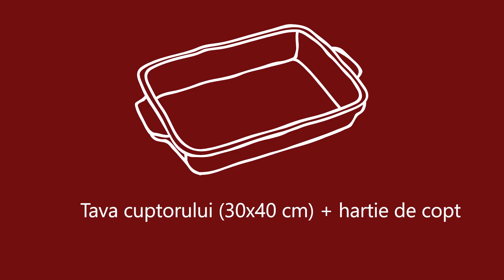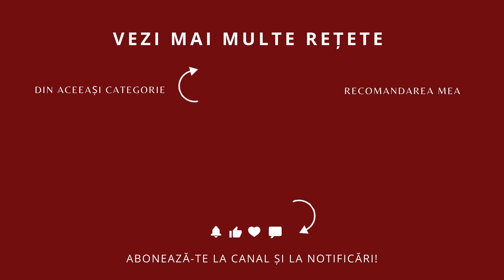☕ Prăjitură cu CREMĂ DE NUCI și NESS. Foi pufoase, aromă intensă. Un deliciu pentru cafengii! 👌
Dacă iubiți cafeaua, această rețetă de prăjitură cu cremă de nuci și cafea (ness) va deveni preferata voastră! Are blaturi pufoase, multe nuci crocante și o aromă intensă și irezistibilă de cafea!
Această prăjitură cu cremă de ness și multe nuci crocante va fi vedeta oricărei mese de sărbătoare! Blaturile sunt pufoase și delicioase, iar în cremă se simte textura nucilor și aroma intensă a cafelei. Un desert delicios și atât de ușor de făcut!
⬇️ Vedeți mai jos lista ingredientelor și modul de preparare.
📌 Ingrediente pentru 10-12 porții

foi cu nucă - tavă de aprox. 30x40 cm

5 ouă (mărime M)
100 g zahăr tos
un praf de sare
100 g miez de nucă (măcinat)
1 linguriță esență de vanilie
50 g făină

cremă de nuci cu cafea (ness)

500 g mascarpone (rece)
300 g miez de nucă (măcinat)
150 ml lapte (3,5% grăsime)
150 g zahăr
3 lingurițe cafea instant (ness)
40 ml coniac (sau rom, esență de rom, esență de vanilie)

decor

1 linguriță cafea instant (ness)
🔪 Preparare

foi cu nucă

Mixați albușurile cu un praf de sare până când se întăresc. Puneți zahărul și mixați din nou până când albușurile devin spumă fermă, ca la bezele.
Într-un alt vas amestecați gălbenușurile cu miezul de nucă măcinat și esența de vanilie.
Încorporați spuma de albușuri în crema de gălbenușuri adăugând puțin câte puțin. Amestecați ușor, cu un tel de mână, nu cu mixerul!
Cerneți făina și o încorporați tot cu un tel de mână sau cu o spatulă.
Turnați aluatul în tava tapetată cu hârtie de copt și nivelați. Coaceți blatul la 180 de grade pentru 15 minute. Faceți testul cu scobitoarea.
Lăsați blatul să se răcească apoi îndreptați marginile, îl măsurați și îl tăiați în 3 fâșii egale.

Puneți laptele la fiert împreună cu zahărul. Când laptele începe să se umfle, turnați nuca măcinată, cafeaua, coniacul și omogenizați. Lăsați crema să se răcească.
Într-un castron mixați mascarpone timp de 1-2 minute cât să se desfacă și să devină cremos.
Cu un mixer, încorporați crema de nuci în cea de mascarpone.

asamblare și decor

Așezați prima foaie de pandișpan pe un platou și peste ea puneți ⅓ din cantitatea de cremă de nuci.
Peste cremă așezați a doua foie, din nou ⅓ din cremă și apoi ultima foaie.
Peste ultima foaie de pandișpan puneți crema folosind un poș cu dui rotund. Pentru decor presărați 1 linguriță de ness printr-o sită de ceai și decorați cu boabe de cafea.

servire și păstrare

Dați prăjitura la rece pentru cel puțin 6 ore înainte de servire sau de seara până dimineața. În acest fel foile vor avea suficient timp să tragă umiditatea din cremă și să se înmoaie.
Dacă mai rămâne, prăjitura se păstrează la frigider timp de 3-4 zile, într-un recipient acoperit ca să nu împrumute mirosuri de la alte alimente.
📱 Mă puteți urmări și pe:

🎞 Conținutul videoclipului:
0:00 Introducere
0:32 Ingrediente
2:15 Cum se face crema de nuci opărite
3:11 Cum se fac foile de pandișpan cu nuci
5:50 Asamblarea prăjiturii și decor
7:42 Servire